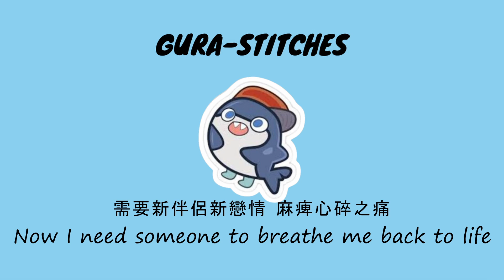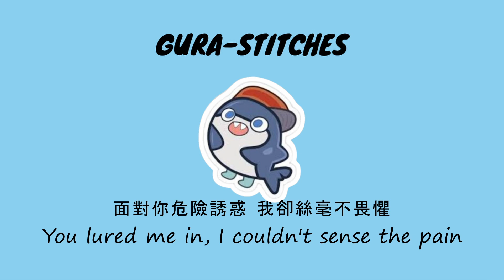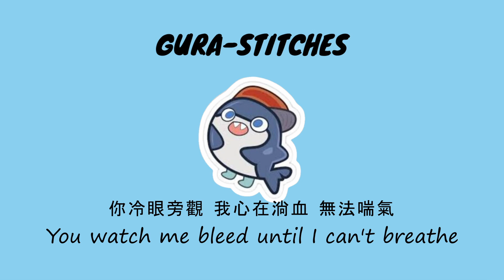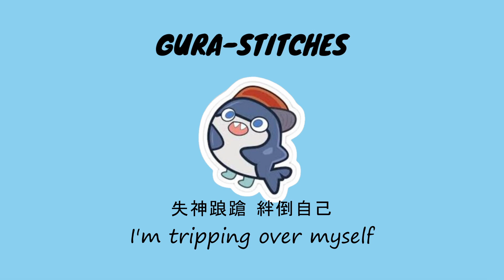【Hololive/ Gawr Gura】Stitches - Shawn Mendes (中英字幕)(with lyrics)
【歌詞 / Lyrics】